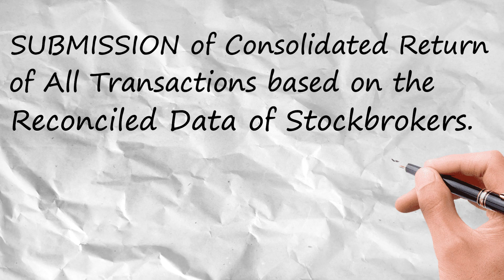Tax Deadline: SUBMISSION of Consolidated Return of All Transactions — July 1-15, 2022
SUBMISSION of Consolidated Return of All Transactions based on the Reconciled Data of Stockbrokers — July 1-15, 2022